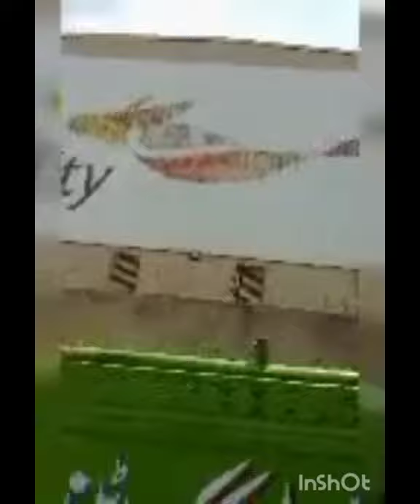Top City Mumtaz City review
Riskcom
Airport, CPEC, Ringroad, pakchina dryport